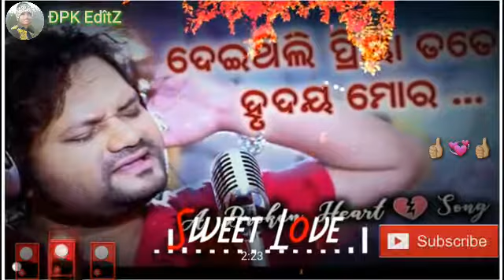Deithili Priya Tate Hrudaya Mora // Odia Dj Song ( Full Santali Style MixZ ) Dehati Dance